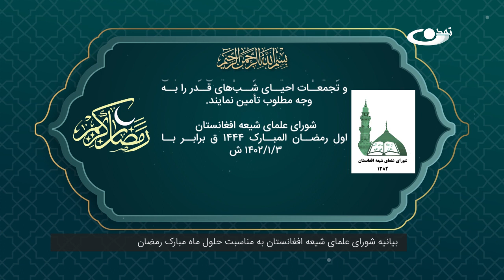بیانیه شورای علمای شیعه افغانستان به مناسبت حلول ماه مبارک رمضان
« شَهْرُ رَمَضانَ الَّذی أُنْزِلَ فیهِ الْقُرْآنُ هُدىً لِلنَّاسِ وَ بَیِّناتٍ مِنَ الْهُدى وَ الْفُرْقانِ »
حلول ماه پر فیض و با برکت رمضان، ماه رحمت و مغفرت را به کافه مسلمین به خصوص ملت مسلمان افغانستان تبریک گفته، برای همه مؤمنین و  روزه داران گرامی توفیق استفاده هرچه بیشتر و بهتر از این ماه مبارک را مسئلت می‌نماییم.
در رابطه به عظمت و اهمیت این ماه بزرگ پیامبر گرامی اسلام (ص) می‌فرماید: ای مردم ماه خدا با برکت و رحمت و مغفرت به شما روی آورده است، ماه که نزد خدا از همه ماه‌ها برتر و روزهایش از همه روزها و شب‌هایش از همه شب‌ها و ساعات‌اش از همه ساعات برتر است. ماهی است که شما در آن به مهمانی خدا دعوت شده‌اید، نفس‌های شما در آن تسبیح و خواب تان در آن عبادت، عمل تان در آن مقبول و دعای تان در آن  مستجاب است.
لذا مناسب می‌دانیم نکاتی را در رابطه به این ماه خدمت هموطنان گرامی و روزه داران مؤمن یادآوری نماییم.
 ۱- از مردم شریف و مؤمن تقاضا داریم تا حرمت ماه مبارک رمضان را حفظ و از کارهای که منافی با روح رمضان است جداً پرهیز نمائید.
 ۲- ماه رمضان ماه نزول قرآن و هم بهار قرآن است تا جایی که مقدور است در تلاوت قرآن کریم و تدبر در آن تلاش نمائید.
۳- شرکت در نمازهای جماعت و تجمع در مساجد و ختم دوره‌ای قرآن مجید را تأکید می‌نمائیم.
۴- احیاء شب قدر را که  به فرموده قرآن : « بهتر از هزار ماه است» و در آن تقدیر یک ساله مقدر می‌گردد، هر چه با شکوه انشاءالله برگزار نمائید.
۵- با توجه به این که دعاها در ماه رمضان مستجاب است، برای حل مشکلات کشور، تأمین صلح پایدار، تحقق عدالت اجتماعی و نزول باران رحمت الهی دعا نمائید.
۶- رسیدگی به فقراء به خصوص همسایه‌های فقیر و افطاری دادن در این ماه ثواب مضاعف دارد، لذا اکیداً توصیه می‌شود مؤمنین به آن توجه نماید.
 ۷- از تجار محترم و بازاریان مؤمن انتظار اکید می‌رود تا از گران فروشی مواد خوراکی پرهیز نمایند.
 ۸- از مقامات مسئول و ذیربط حکومتی تقاضامندیم تا از کنترل قیمت‌ها در بازار غفلت ننمایند.
   ۹- همچنین از نیروهای امنیتی می‌خواهیم تا امنیت مراسم دینی و مذهبی و تجمعات احیای شب‌های قدر را به وجه مطلوب تأمین نمایند.

شورای علمای شیعه افغانستان
اول رمضان المبارک ۱۴۴۴ ق برابر با ۳/۱/۱۴۰۲ ش

آدرس سایت و شبکه های اجتماعی ما:
است.